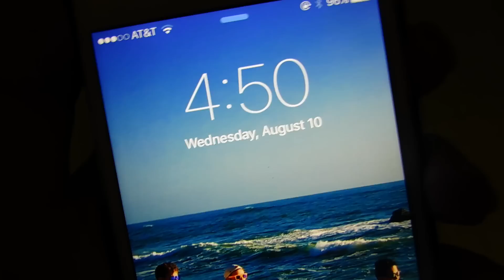HE ALMOST FELL OFF A CLIFF - VLOG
Enjoy le Vlog and sub if youre new ;)